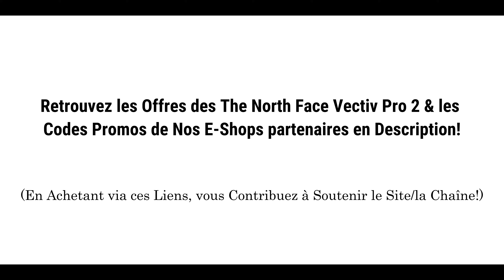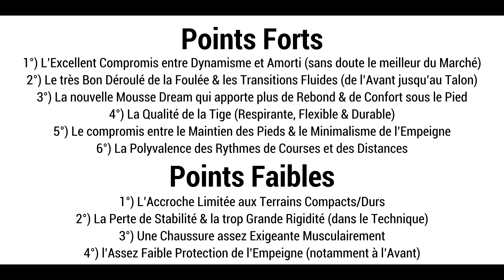Test des The North Face Vectiv Pro 2 ➡️ un Excellent Compromis entre Réactivité & Soutien!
❗N'Hésitez pas à visualiser la Vidéo en 4K (les Sous-Titres sont Accessibles en Option)❗

◽ Test & Présentation des The North Face Vectiv Pro 2, la version 2024 de l'un des deux Modèles à Plaque Carbone de la Marque américaine! Les Vectiv Pro 2 ont connu quelques petits changements, que ce soit au niveau de la Semelle Intermédiaire ou de la tige, dans le but de les rendre plus Confortables!

◽ Retrouvez les différentes Offres des TNF Vectiv Pro 2 chez nos E-Shops Partenaires:

👉 Irun.fr (250 euros) (Hommes) & (Femmes)

👉 Alltricks.fr (250 euros) (Hommes) & (Femmes)

👉 Ekosport.fr (250 euros) (Hommes) & (Femmes)

👉 Alpiniste.fr (250 euros) (Hommes) & (Femmes)

🔔CODES PROMOS🔔

◻ Chez Compressport ➡ Profitez de -10% sur tout le Site avec le code WELCOME-COMPRESSPORT

◻ Chez Tonton Outdoor ➡ -15% sur les Chaussures avec le code TONTONSTUK15 !

◻ Retrouvez tous les Codes à utiliser chez nos E-Shops partenaires!

◽ Accédez à notre Test Complet et Détaillé des The North Face Vectiv Pro 2 sur notre

◽Retrouvez enfin tous nos Tests de Produits Trail par ici!

◽ Rejoignez-Nous & Suivez toute l'Actu du Matériel Trail sur nos différents Canaux!

👉 Le Comparatif du Trail (Comparateur de Produits & Actualités du Matériel de Trail-running)